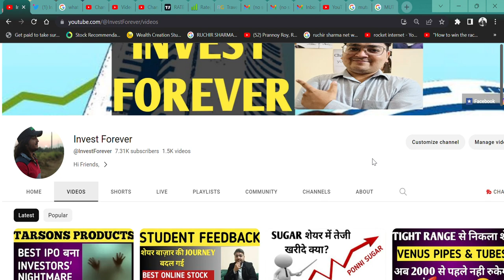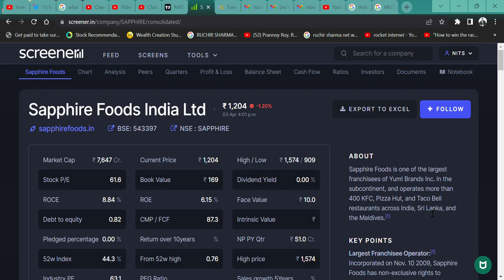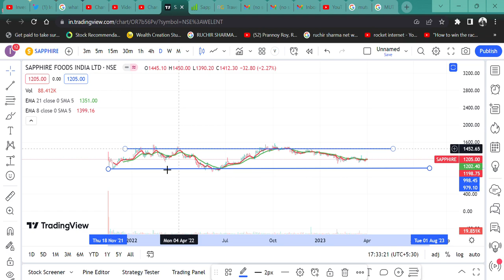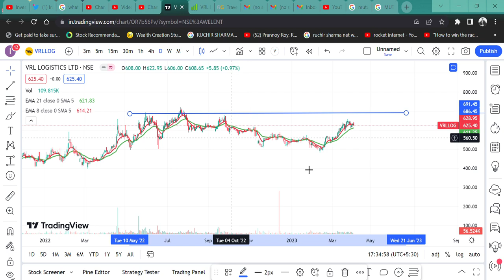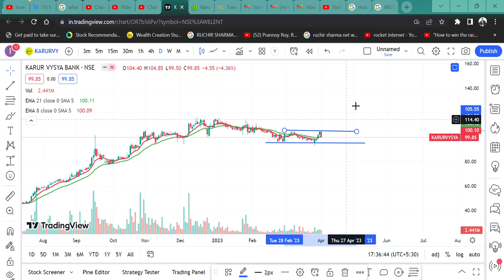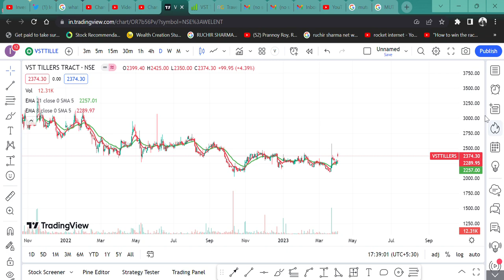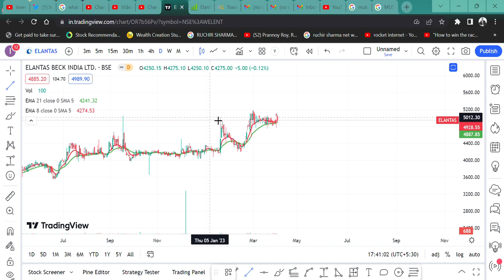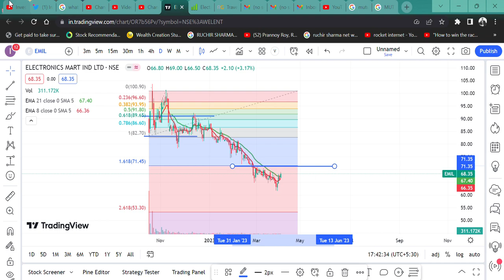MUTUAL FUNDS (DIIS) ने की 11 SHARE में BUYING 😳 || STOCKS ON FIRE 🔥 || @IamsmallcapInvestor OPINION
HI,

MUTUTAL FUNDS BOUGHT THESE 11 STOCKS AND ALL STOCKS ARE ON FIRE, SHOULD WE BUY OR SELL? WATCH THE VIDEO TO KNOW MORE?

MUTTUAL FUNDS BUYING,
HOW TO FIND WHERE MUTUTAL FUNDS ARE BUYING,
MUTUTAL FUNDS KYA KHARID RAHE HAI,
DIIS KYA KHARID RAHE HAI,
DIIS AND FIIS KYA BUY OR SELL KAR RAHE HAI,
KAISE PTA KARE FIIS KYA KHARID RAHE HAI?,
MUTTUAL FUNDS BUY 11 STOCK,
MUTUTLA FUND NE KHARIDE 11 SHARE,
Venus Pipes SHARE KHARIDE,
STEEL PIPE SHARE,